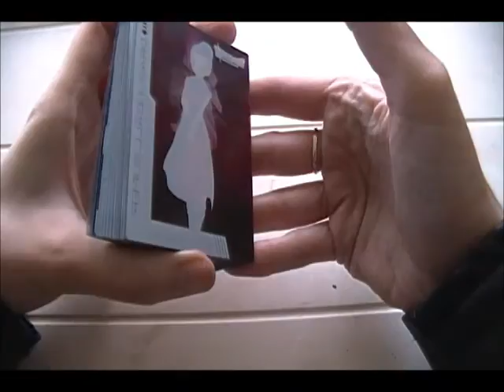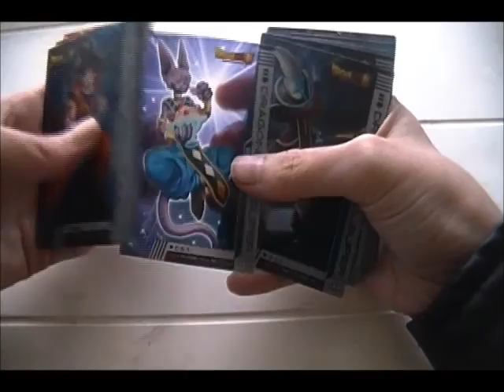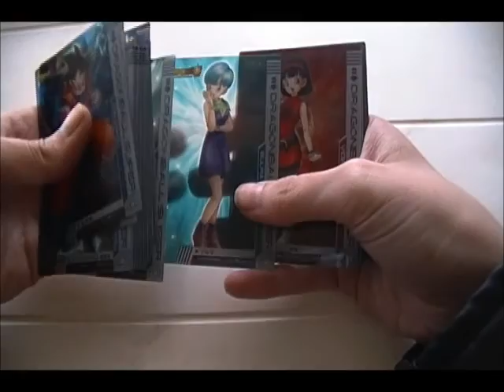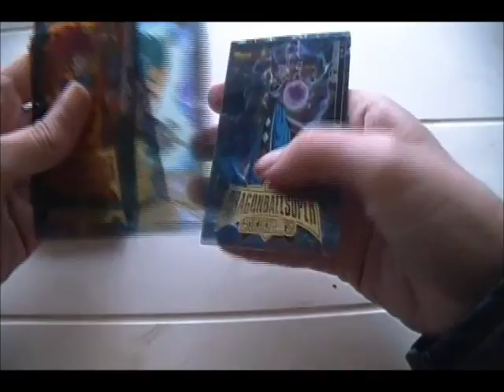Review Dragon Ball Super Clear Card Collection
BUENAS!!! nuevo video de las clear cards de dragon ball SUPER!! me salio completa siiii vereis los nuevos personajes del anime ^^